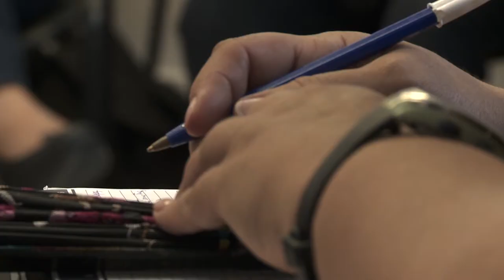Jornada de Reflexión y Trabajo: "Mujeres, hoy"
El lunes 11 de marzo se realizó en la Universidad Nacional Arturo Jauretche la Jornada de Reflexión y Trabajo: "Mujeres hoy". El encuentro entre docentes, alumnos, actores y grupos locales promovió el debate de diferentes líneas de acción en el territorio para garantizar los derechos de las mujeres y  pensar futuras acciones conjuntas.